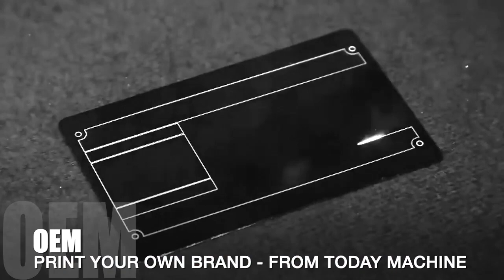Horizontal Pillow Packing Fill Nitrogen Burger Toast Pita Croissant Toast Bread Packaging Machine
Automatic Pack Pocket Tissue Pillow Packing Machine
Automatic Feeder Snickers Confectionery Chocolate Bar Horizontal Packaging Machine
Baby Paper Diaper Sanitary Pad Group Pack Automatic Reciprocating Pillow Packing Machine